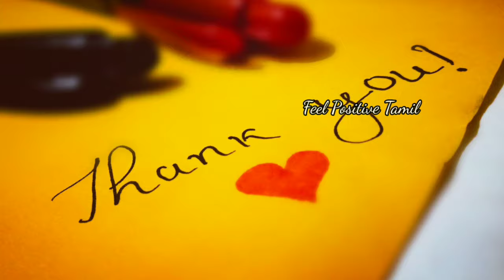Tamil Motivation story | Kutty Kadhai 11 | Value of Time | Feel Positive Tamil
Tamil Motivational Short Stories
Kutty Kadhai No. 11